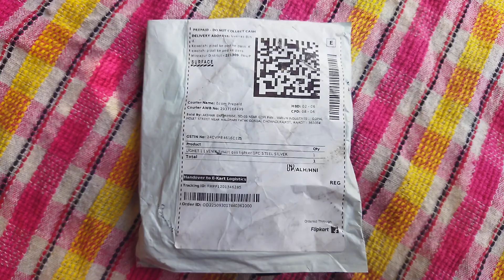मात्र ₹24 में shopiy एप्स कोई भी सभी सम्मान आर्डर कैसे करें लाइव